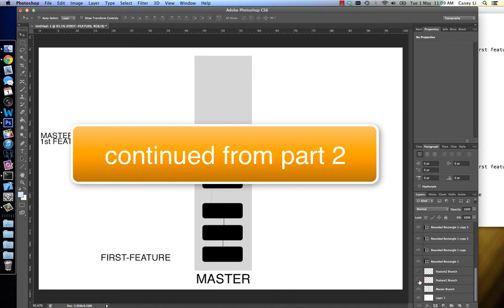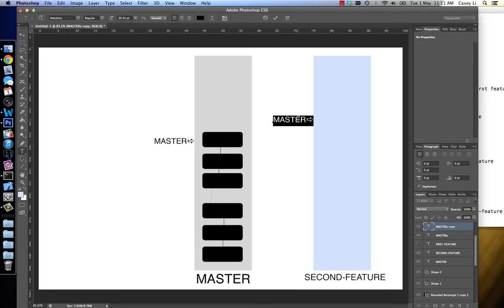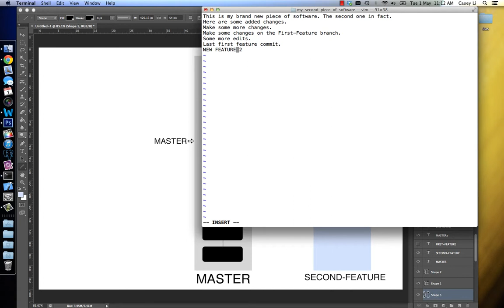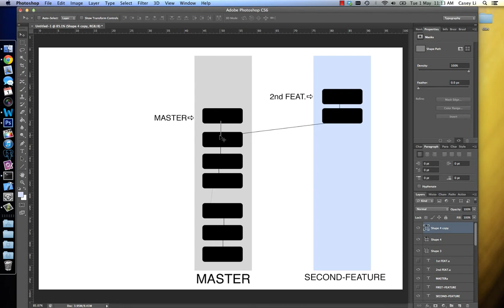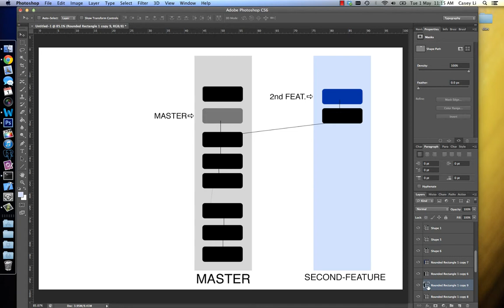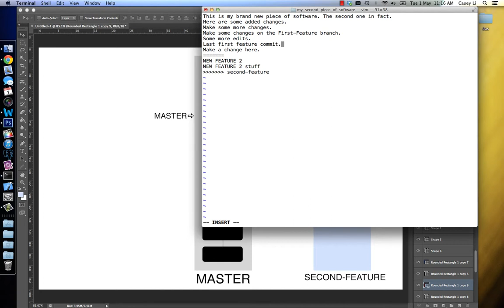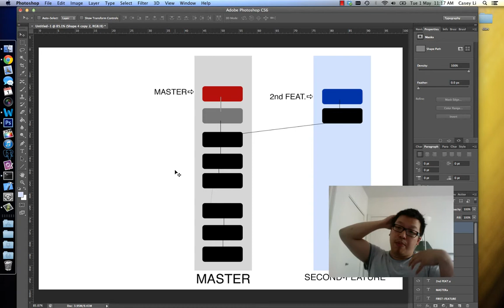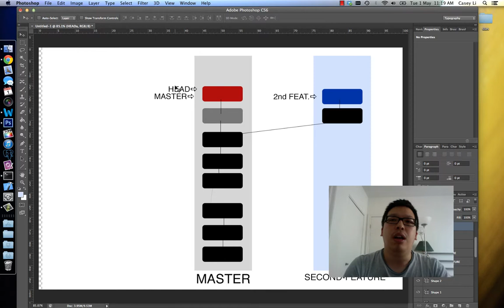Gitting to Know You - 1575 - Fast-Forward Merging Part 3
Part 3 of 3 on Fast-Forward Merging